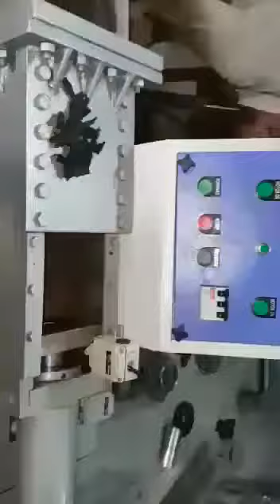Dhoopebatti making machine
Dhoopbatii making machine